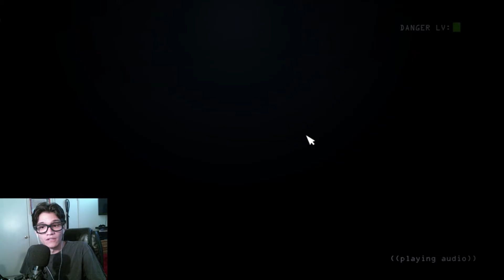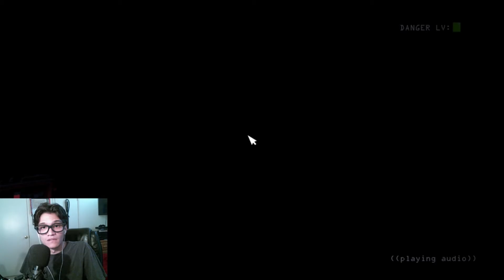Five Nights At Freddy's: Sister Location- EP. 1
Night's 1 and 2 down. Someone hold me...